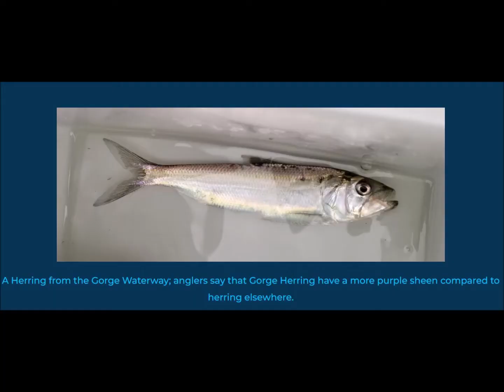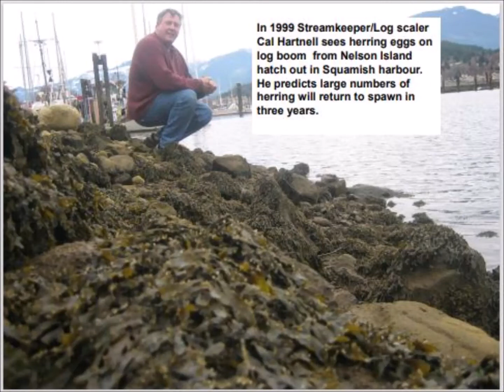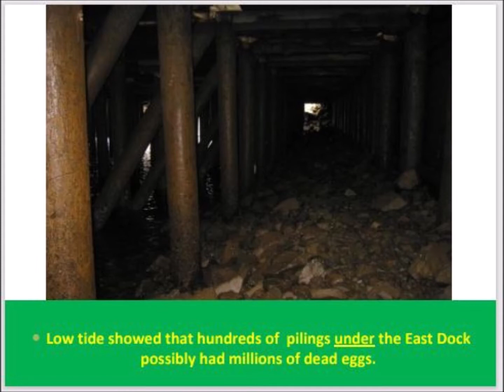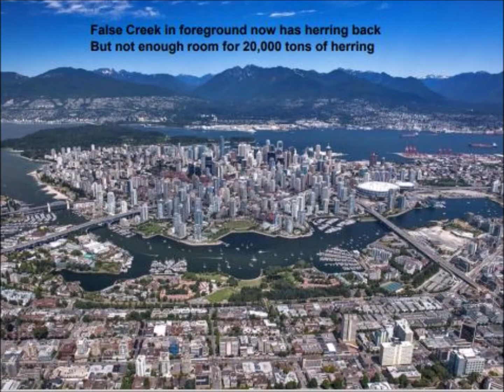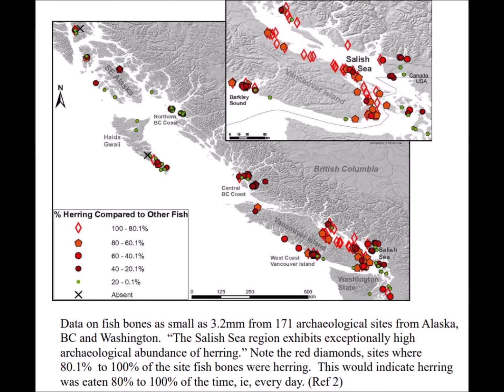The Gorge Waterway and Portage Inlet once supported Kazillions of herring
Are there any Gorge Herring left?  We hope so, they are a unique genome of Pacific Herring and it would be a shame to lose them forever.  There are ways to enhance a remnant population as proven in Squamish and False Creek Vancouver.  A look at nylon enhancement and bough enhancement.